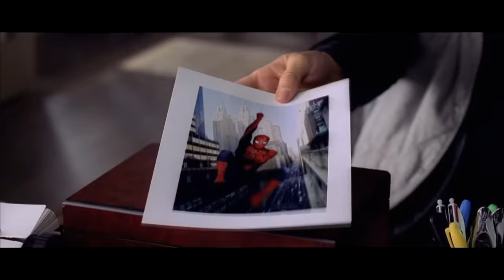YTP: Spiderman - Peter the Park ranger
My head keeps falling on the raindrops